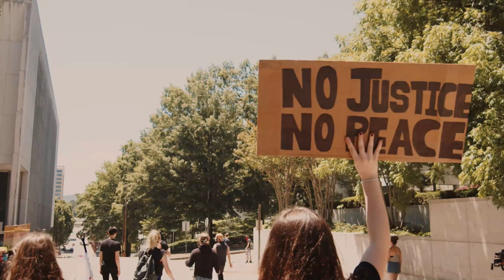Bandi Ak Zam Pa Sispann Ap Opere Nan Peyi A//P.JOVENEL MOISE Kanpe Rèd Sou Desizyonl